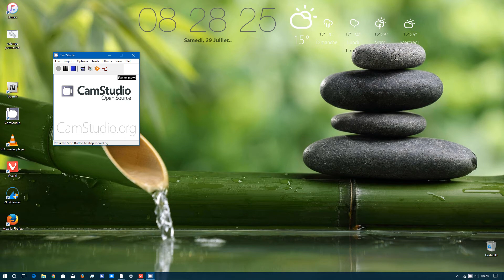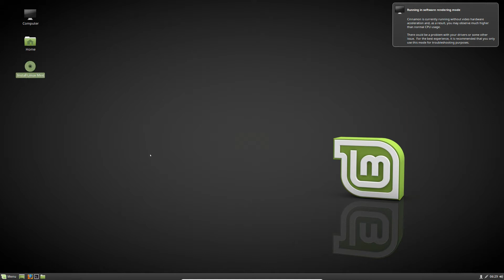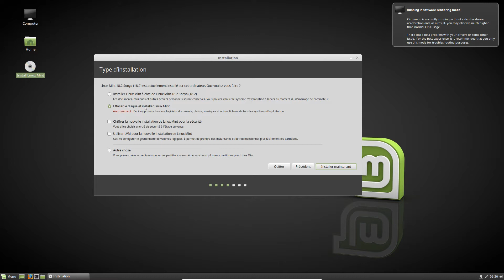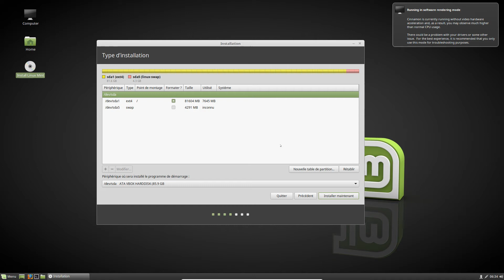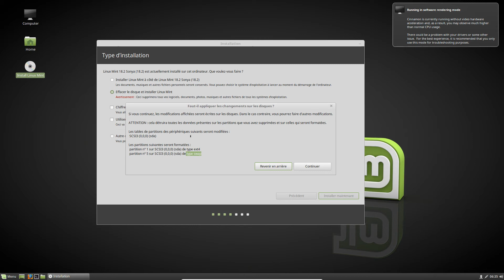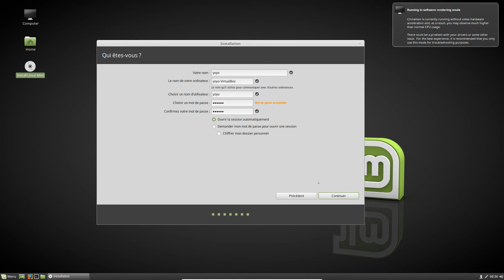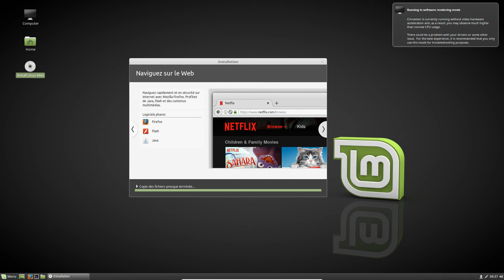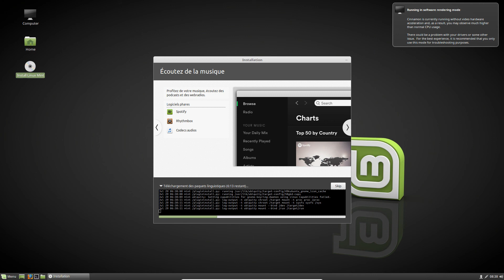Installation d'une distribution Linux type graphique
Qui à dit que Linux était difficile à installer et à utiliser?
Voilà en vidéo comment ça se passe. Pas trop compliquer mais faut essayer une fois pour savoir! :)